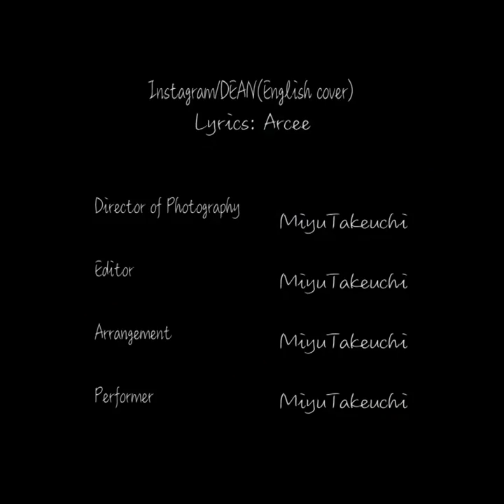DEAN(딘) - Instagram(인스타그램)English .ver/cover by MiyuTakeuchi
Director of Photography　Miyu
Editor Miyu
Arrangement Miyu
Performer Miyu

全て自分で制作している、
自主制作カバー動画をアップしています